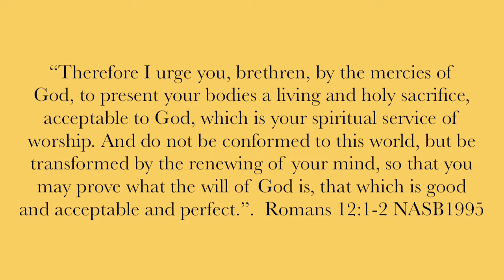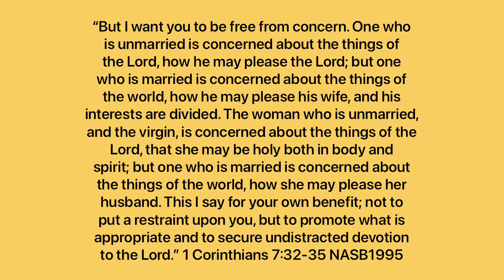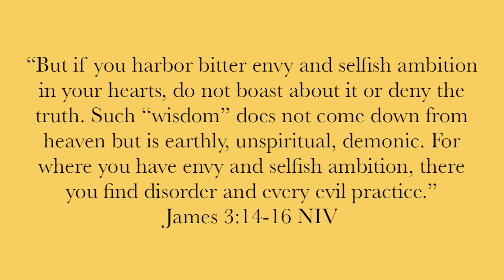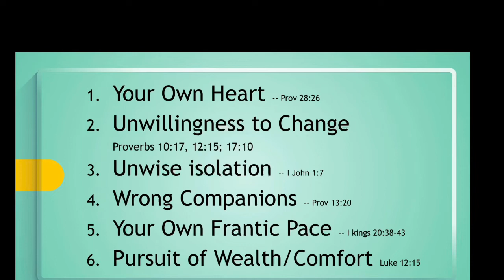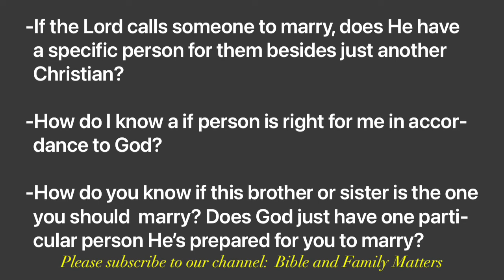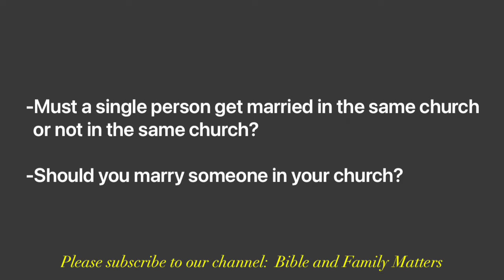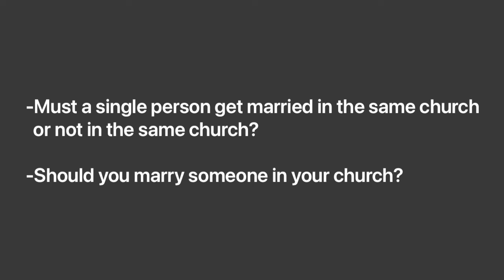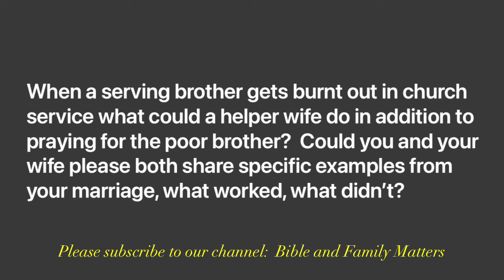Single or Married: What Should I Do? Solid Answers about Christ Honoring Relationships for Today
0:00 Difference between what should and what could we do
0:19 Call of God for Everyone
2:11 Romans 12 1-2
2:54 Offer Yourself
3:54 Be Transformed
6:35 Prove God's Will
10:24 Call of God for Being Single
11:22 1 Corinthians 7:32-37
11:57 Call of God for Being Single, continued
13:56 Isaiah 58 6 to 11
14:49 Call of God for Being Single, conclusion
16:15 Call of God for being married
17:38 Reasons for marriage, first is companionship
18:31 Primarily for having children not primarily for pleasure
19:31 Establishing homes that are for First, Nurturing
20:08 Second Training
20:23 Third Outreaching, Fourth Discipling
20:58 Fifth Sharing and giving
21:52 Opposition to God's Call is the world, the flesh, and the devil
24:25 What works against God's call? Your own heart and unwillingness to change
24:52 Unwise isolation and wrong companions
25:24 Your own frantic pace
25:46 Pursuit of wealth
26:06 What resources does God give us? Prayer, counsel, fellowship, direction
26:54 When is the right time to seek a wife or husband?  What maturity level is encouraged?
34:18 How do I know if a person is THE person and that he or she is THE ONE God chose for me?
41:31 Do people in the western world, including Christians, complicate being single or married more that it ought to be?
43:15 Must a single person get married in the same church?
56:45 I am a 50 year old single woman who welcomes marriage.  Is this realistic?
59:11 when a serving brother is burnt out in church service, what could a helper wife do in addition to praying for her husband?

This is a recording from a family Bible study with audience participation, open discussion plus a message/sermon.  Our Bible Studies seek to encourage God's people to pursue faith, hope and love in practical ways with relevant application for our lives in these days before Jesus Christ's return.

This Bible Study deals with these themes:
-Godly relationships
-Call of God vs. Call of the culture
-A renewed mind vs. foolishness
-Problem of the Church in America
-Choices wasted on what we could do
-A good beginning vs. a bad beginning
-A renewed mind is how we begin or else nothing said in the video will make sense
-Have a commitment to personal holiness
-Maturity
-Proving the good, acceptable and perfect will of God
-God will give you what is in His heart, not whatever is in your heart
-Single nor Married is a gift
-Focused undistracted devotion and availability to serve God for single Christians
-Single Christians are no less valuable than a married Christian
-But do you want to be used
-You are willing to serve where needed
-Give yourself to the afflicted and the hungry
-If you give you will live
-Reaching out to the needy people, your life will be so full.
-Children in marriage is first how the the mandate to be fruitful and multiply will be fulfilled
-Companionship, helper to the husband
-A godly seed through marriage
-Homes for God, nurturing from father and mother
-the home is not to be an isolated castle for pleasure only
-Mind of Christ taught in the home
-Homes link with other homes to strengthen the house of God
-What should be isn't always what is--what to do
-Opposition through the world, the flesh and the devil
-God's call for being single or being married
-Zero plus zero equals zero
-Are you too busy for God's call
-Watch your pace
-Godly counsel
Timing and maturity level for courtship into marriage
-Seeking a husband or wife as soon as you are ready or God brought you to maturity in that commitment
-Average age in marriage
-Education and college can result in putting off maturity and marriage
-The longer you wait, the more stuck in your ways you get
-don't trade marriage opportunity for travel, education, etc.
-Trends in society/college
-Family life is where you grow in maturity
-Be committed to a good church
-Be accountable
-Does God have a particular person for you?
-Rebekah was chosen for Isaac
-Men should initiate marriage, brothers need to know God's mind and leading
-sisters want brothers who will be committed and be good fathers
brothers want sisters who can take care of the home and support and respect the brother
-It's a matter of maturity not so much a matter of age
-Sisters need to agree or not agree
-Don't let flattery or emotions determine your choice
-don't secretly court
-How God can change us
-The family of God needs to speak into a brother or sister at times during courtship
-Do you really want this commitment?
-Marriage will have difficulties
-Wealth and lifestyle options can complicate being single or married
-Living in the West does not make us more superior
-What to do when your choices are limited
-Go to where God's people are, Visit with God's people
-If you want to be married, you must be known
-The older you get, the pickier you can be